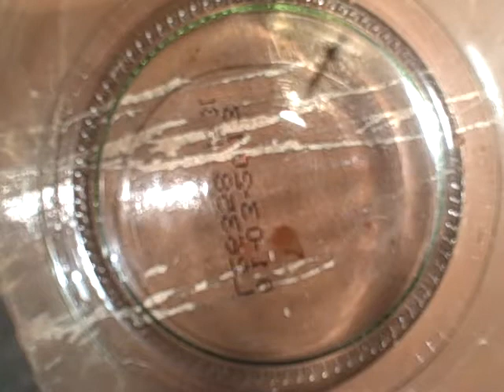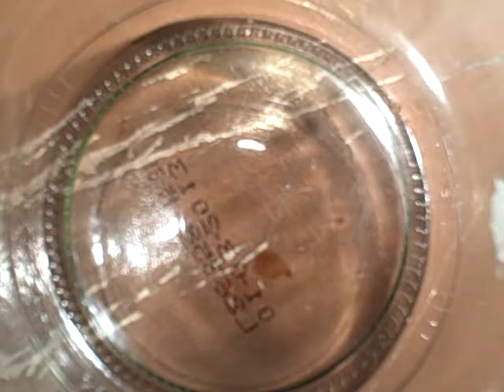CRANE FLY{TIPULA MAXIMA[ I THINK???}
Daddy-long legs caught in a jar or is it something else?